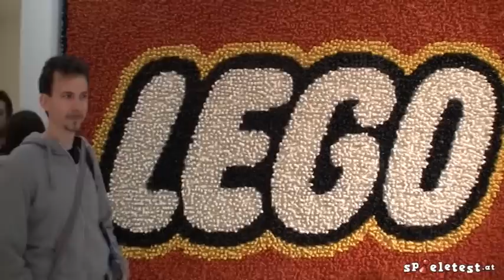spieletest.at präsentiert Lego's Minifiguren der Castle Serie 2013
See the 2013 collectable minifigures of the 2013 castle series.